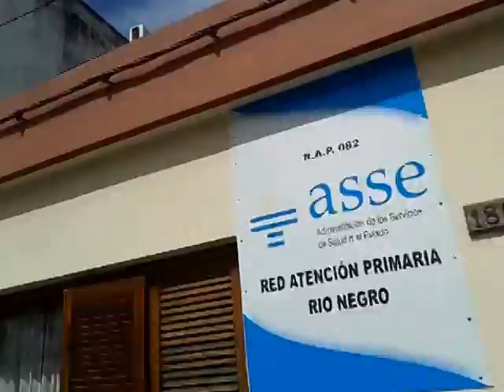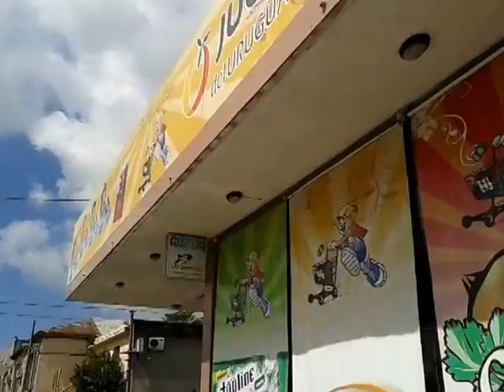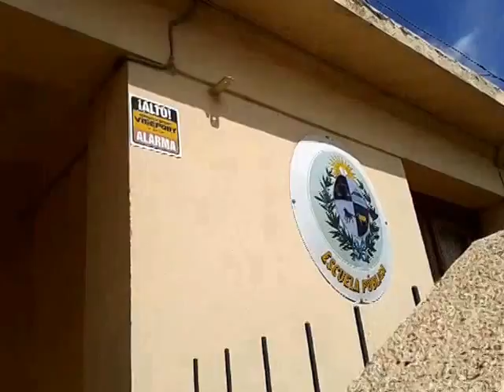Fray Bentos. 18 de Julio desde el Corralón hasta la Escuela 5